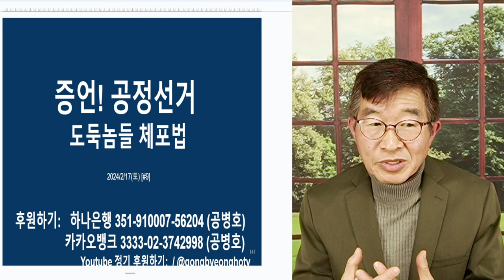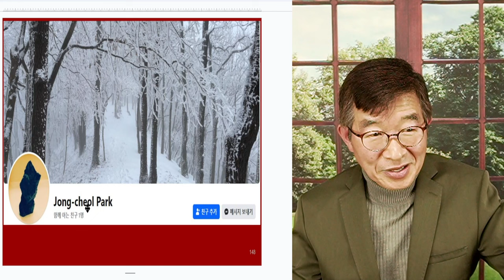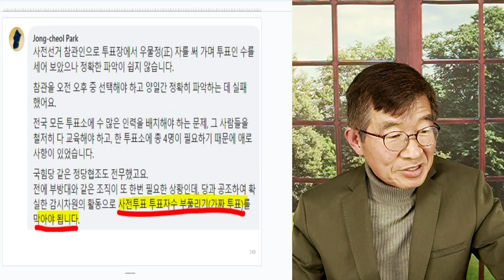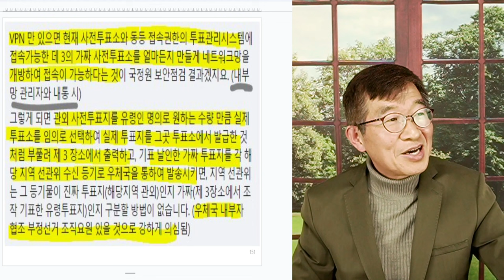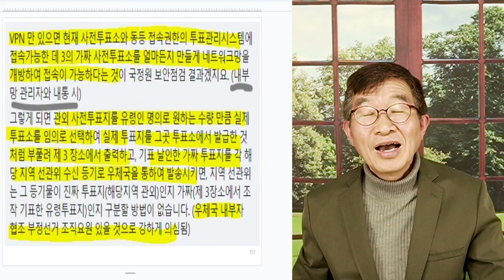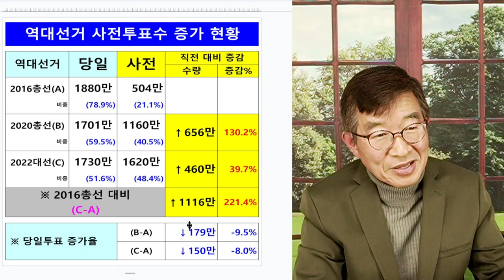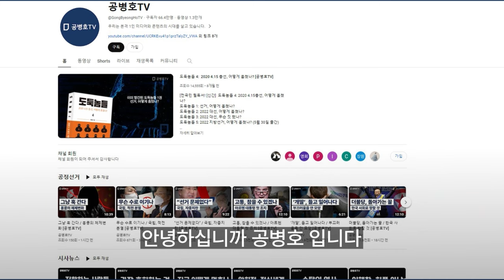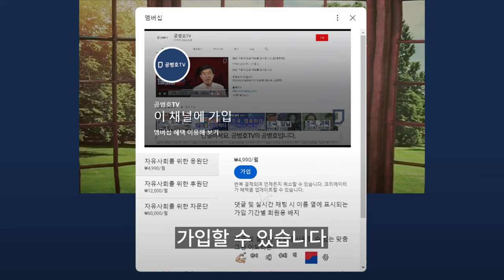증언! "이대론 안된다" / 안일한 한동훈, 무력한 국힘당 / 도처에 구멍숭숭 [공병호TV]